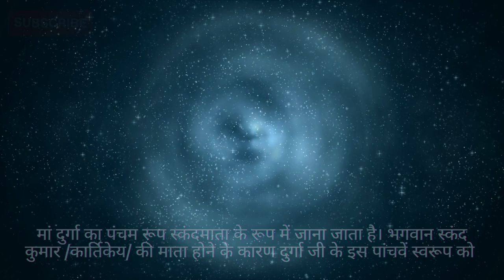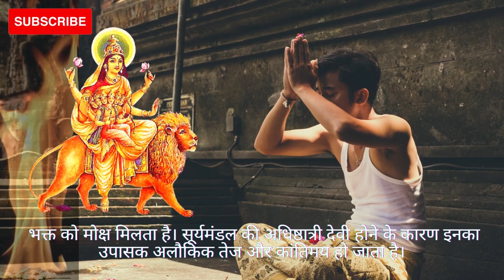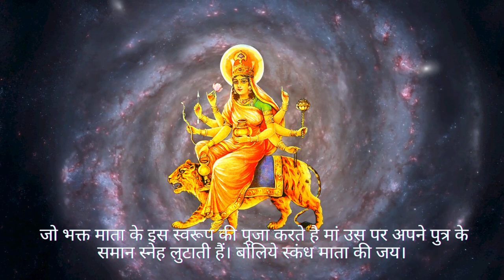Navratri Special Series Day 5 । माँ स्कंदमाता की कथा। नवरात्रि पांचवा दिन। Maa Skandamata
Navratri Special Series Day 5 । माँ स्कंदमाता की कथा। नवरात्रि पांचवा दिन। Maa Skandamata I Navratri day 5

आज शारदीय  नवरात्रि का पांचवा दिन है यानी माँ स्कंदमाता की पूजा-अर्चना का दिन।

मां दुर्गा का पंचम रूप स्कंदमाता के रूप में जाना जाता है। भगवान स्कंद कुमार [कार्तिकेय] की माता होने के कारण दुर्गा जी के इस पांचवें स्वरूप को स्कंद माता नाम प्राप्त हुआ है। भगवान स्कंद जी बालरूप में माता की गोद में बैठे होते हैं, इस दिन साधक का मन विशुद्ध चक्र में अवस्थित होता है। स्कंद मातृस्वरूपिणी देवी की चार भुजाएं हैं, ये दाहिनी ऊपरी भुजा में भगवान स्कंद को गोद में पकड़े हैं और दाहिनी निचली भुजा जो ऊपर को उठी है, उसमें कमल पकडा हुआ है। मां का वर्ण पूर्णत: शुभ्र है अर्थात श्वेत है, माँ स्कंदमाता कमल के पुष्प पर विराजित रहती हैं। इसी से इन्हें पद्मासना की देवी और विद्यावाहिनी दुर्गा देवी भी कहा जाता है। इनका वाहन भी सिंह है। आइये हम माँ की स्तुति कर कथा प्रारम्भ करते है।

स्तुति-
या देवी सर्वभूतेषु मां स्कंदमाता रूपेण संस्थिता।
नमस्तस्यै नमस्तस्यै नमस्तस्यै नमो नम:।।
कथा-
पहाड़ों पर रहकर सांसारिक जीवों में नवचेतना का निर्माण करने वालीं स्कंदमाता की नवरात्रे के पांचवे दिन पूजन होती है । कहते हैं कि इनकी कृपा से मूढ़ भी ज्ञानी हो जाता है।
शास्त्रों में इस देवी का काफी महत्व बताया गया है। इनकी उपासना से भक्त की सारी इच्छाएं पूरी हो जाती हैं। भक्त को मोक्ष मिलता है। सूर्यमंडल की अधिष्ठात्री देवी होने के कारण इनका उपासक अलौकिक तेज और कांतिमय हो जाता है। अतः मन को एकाग्र रखकर और पवित्र रखकर इस देवी की आराधना करने वाले साधक या भक्त को भवसागर पार करने में कठिनाई नहीं आती है।
प्राचीन कथा के अनुसार तारकासुर नाम एक राक्षस ब्रह्मा जी को प्रसन्न करने के लिए कठोर तपस्या कर रहा था। उस कठोर तप से ब्रह्मा जी प्रसन्न होकर उनके सामने आए। ब्रह्मा जी से वरदान मांगते हुए तारकासुर ने अमर करने के लिए कहा। तब ब्रह्मा जी ने उसे समझाया कि इस धरती पर जिसने भी जन्म लिया है उसे मरना ही है। निराश होकर उसने ब्रह्मा जी कहा कि प्रभु ऐसा कर दें कि भगवान शिव के पुत्र के हाथों ही उसकी मृत्यु हो। तारकासुर की ऐसी धारणा थी कि भगवान शिव कभी विवाह नहीं करेंगे। इसलिए उसकी कभी मृत्यु नहीं होगी। फिर उसने लोगों पर हिंसा करनी शुरू कर दी। तारकासुर के अत्याचारों से परेशान होकर सभी देवता भगवान शिव के पास पहुंचे और तारकासुर से मुक्ति दिलाने की प्रार्थना की। तब शिव ने पार्वती से विवाह किया और कार्तिकेय के पिता बनें। बड़े होने के बाद कार्तिकेय ने तारकासुर का वध किया।
देवी स्कंद माता ही हिमालय की पुत्री पार्वती हैं इन्हें ही माहेश्वरी और गौरी के नाम से जाना जाता है। यह पर्वत राज की पुत्री होने से पार्वती कहलाती हैं, महादेव की वामिनी यानी पत्नी होने से माहेश्वरी कहलाती हैं और अपने गौर वर्ण के कारण देवी गौरी के नाम से पूजी जाती हैं। माता को अपने पुत्र से अधिक प्रेम है अत: मां को अपने पुत्र के नाम के साथ संबोधित किया जाना अच्छा लगता है। जो भक्त माता के इस स्वरूप की पूजा करते है मां उस पर अपने पुत्र के समान स्नेह लुटाती हैं। बोलिये स्कंध माता की जय।

स्कंद माता स्तोत्र -
नमामि स्कन्द माता स्कन्द धारिणीम्।
समग्र तत्व सागरम् पार पारग:राम्॥
शिवा प्रभा समुज्वलां स्फुच्छ शाग शेखराम्।
ललाटरत्नभास्करां जगत्प्रदीप्ति भास्कराम्॥

आशा करती हूं आप सभी को यह कथा पसंद आयी होगी
आप हमें कमेंट करके बता सकते हैं कि आपको यह वीडियो कैसा लगा और इस वीडियो को लाइक जरूर करें

हमारे अगले वीडियो में हम आपको माँ कात्यायनी की कथा से अवगत कराएँगे

तो इस नवरात्रि स्पेशल सीरीज को देखने के लिए हमारे चैनल स्पॉन्टेनियसली ऑसम को सब्सक्राइब करें और बैल आइकन में ऑल को क्लिक करना ना भूलें ताकि आप इस सीरीज से जुड़े किसी भी अपडेट को मिस ना कर पाए

CREDITS:
Genre: Ambient
Mood: Calm

We would like to thanks and give Credits to National/Local News Papers and Blogs whose content helped us in creating this video :)